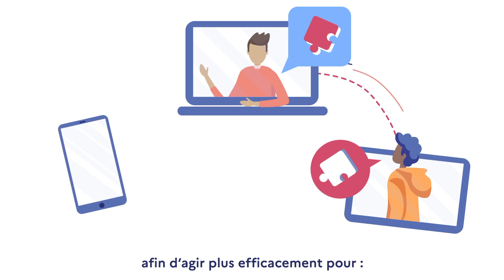Présentation de la plateforme grandeequipe.fr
La plateforme collaborative de la Grande Équipe de la réussite républicaine (GERR) fédère tous les acteurs de la politique de la ville (habitants, élus, associations, entreprises, services des collectivités et de l’État). Elle a pour objectif de renforcer l’accès à l’information, de favoriser le partage, la mise en réseau et l’émergence de nouvelles communautés d’acteurs au bénéfice des habitants des quartiers prioritaires.